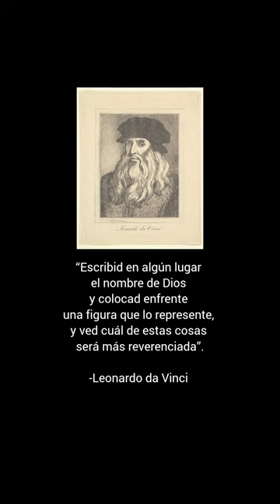EL DEPORTE DE LOS HUMANISTAS DEL RENACIMIENTO